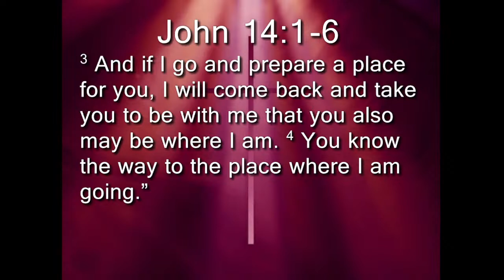St. Marks / The Traditions Service / 08-21-2022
Pastor Dan continues the sermon series, “Bring Your Doubts.” Our sermon topic is “The Only Way?” and our scripture focus is John 14:1-6. Thank you for joining us!!